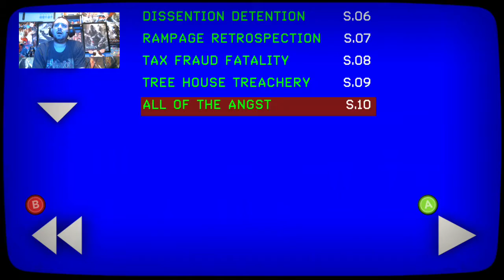264.2 Livestream - Perfect 666 Body Count Finish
By popular demand... For some reason?? lmao, You guys wanted to see my day to day grinds perfecting games for the shows and what I do in some of my free time now you can. Your Welcome! Feel free to come join when I'm on Mixer or Twitch sometimes even. Rose-Play series continues with livestreams now here and there.